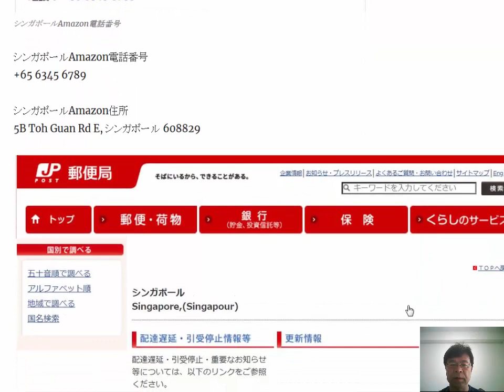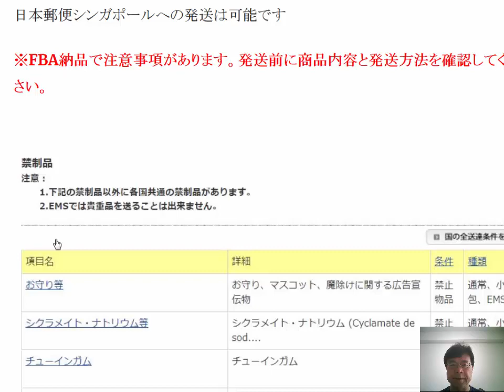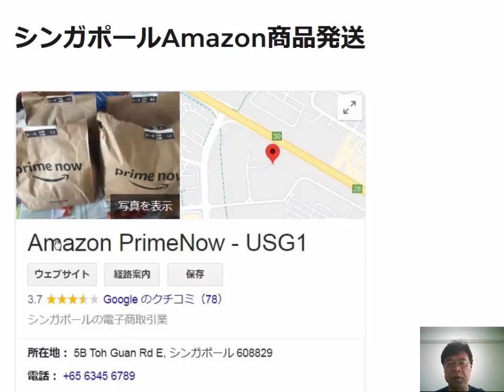シンガポールAmazon商品発送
シンガポールAmazon電話番号 FBA納品で注意事項があります。
発送前に商品内容と発送方法を確認してください。

1日10分で月10万円を稼ぐ! Amazon輸出ビジネスがわかる本(2013/11/22)